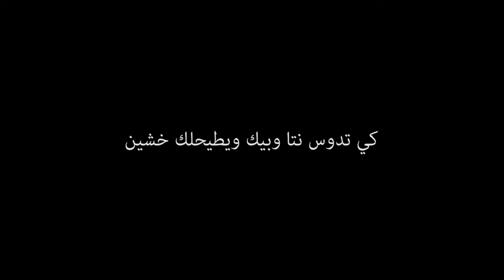ابداع الجزائرين في TikTok مواهب صاعدة